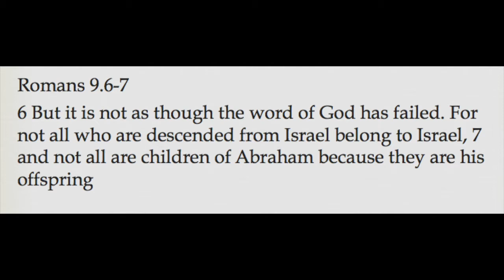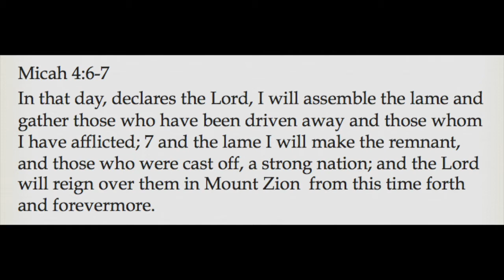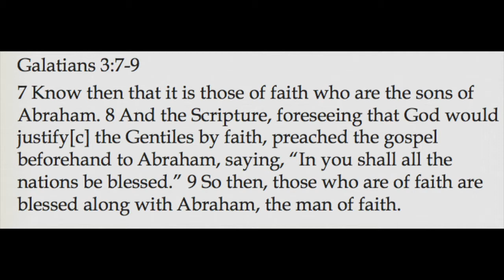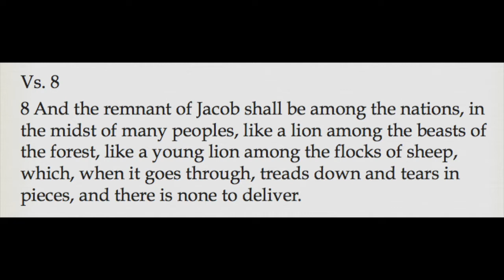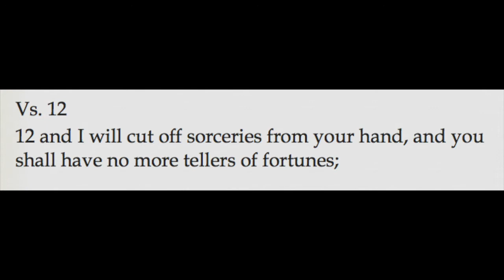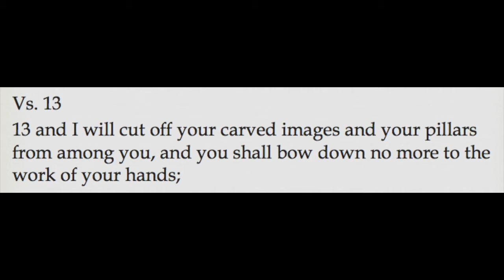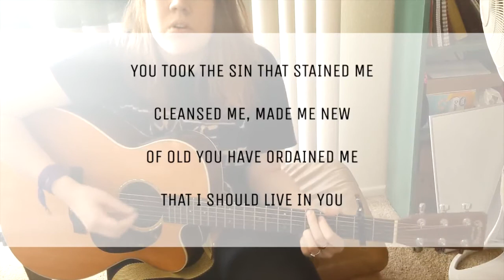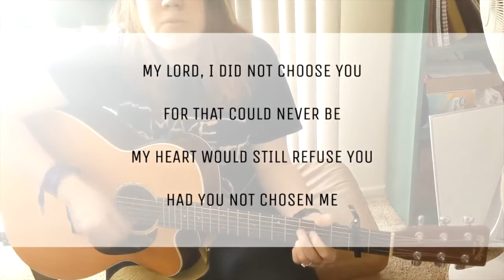Virtual Doxa 06/12/2020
THIS IS THE LAST ONE SEE YOU TUESDAY WOO